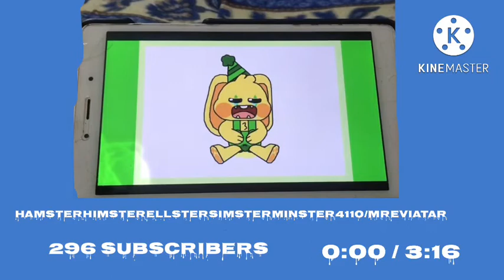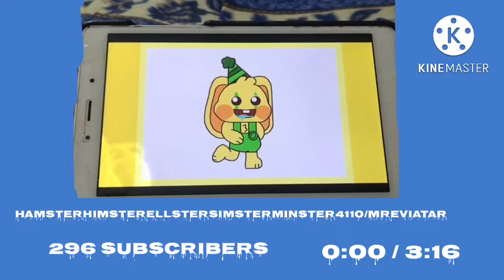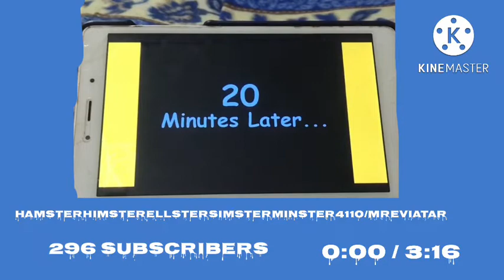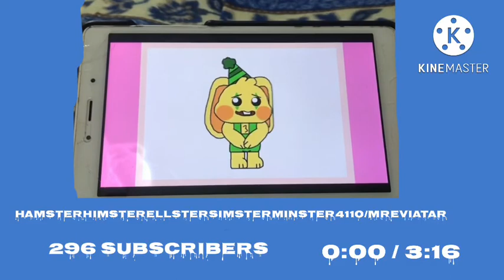Hamster-Bunzo Bunny Cartoon Full Shorts Part Edition Part 1